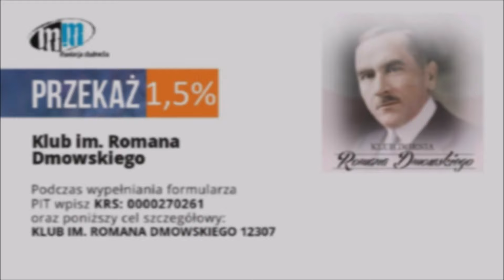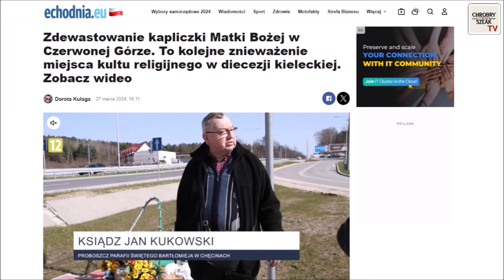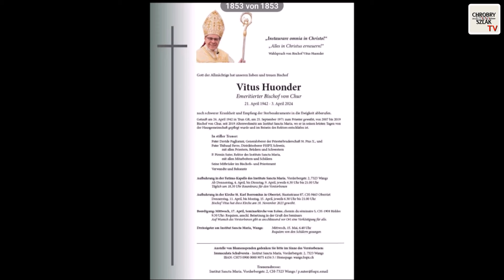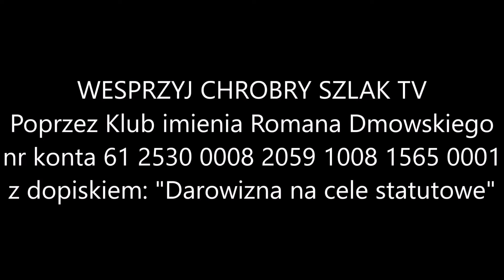Przegląd tradycjonalistyczny #79 - Kamil Klimczak, Piotr Błaszkowski